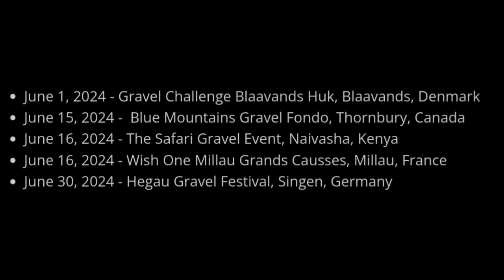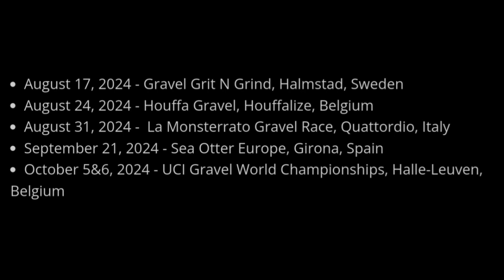2024 UCI Gravel World Series | Updated Calendar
Links in YouTube Channel About section
Music 1. 2. Splice app (GoPro) 3. Bloomer 4. Swallow ...